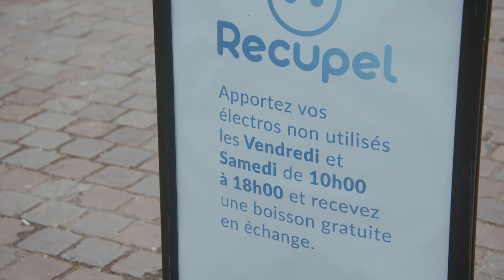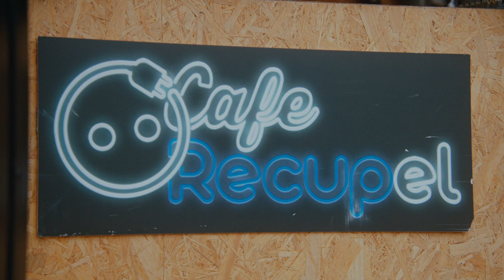Café Recupel: de politiek op bezoek